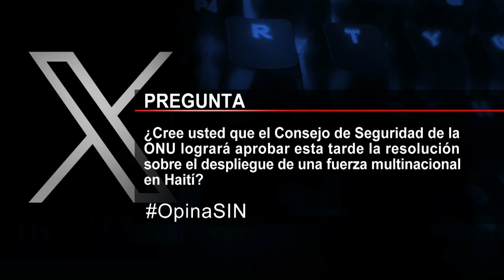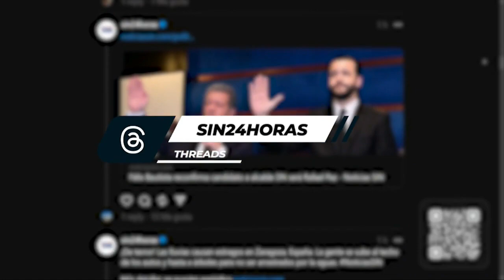PrimeraEmisión: Frontera cerrada y regalan huevos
El Consejo de Seguridad de la ONU se reúne esta tarde para discutir y probablemente adoptar una resolución que autorice el despliegue de una fuerza multinacional en Haití, un año después de que el secretario general, António Guterres, la propusiera para frenar el deterioro de la seguridad en el vecino país.

También el presidente estadounidense Joe Biden pidió en la Asamblea General el pasado mes la confirmación y envío de la misión encabezada por Kenia para pacificar Haití.